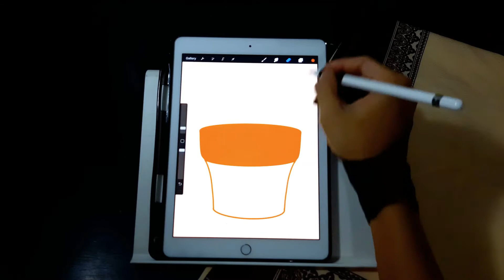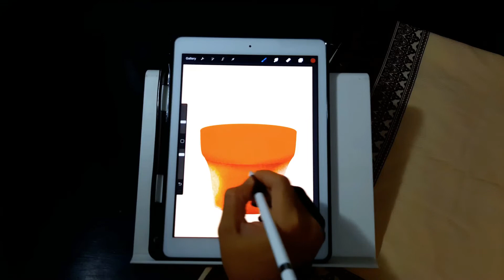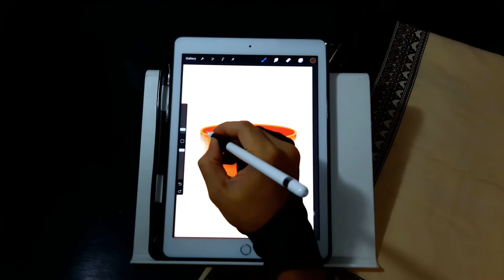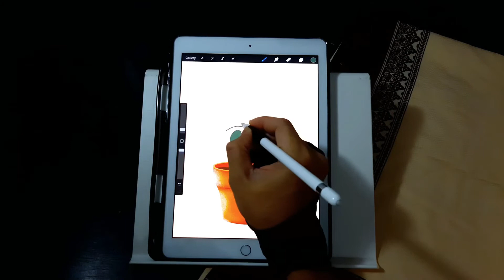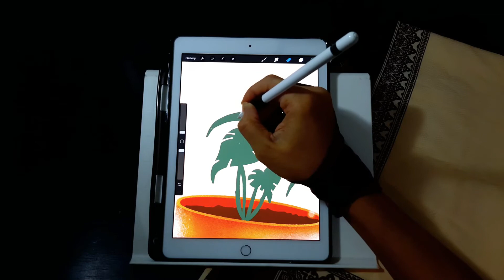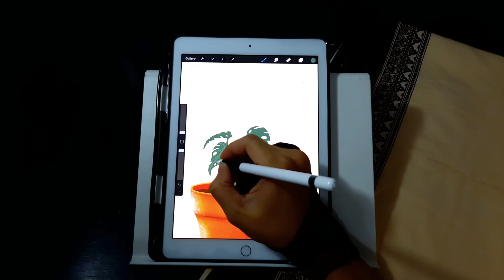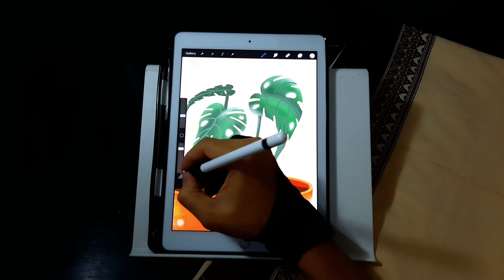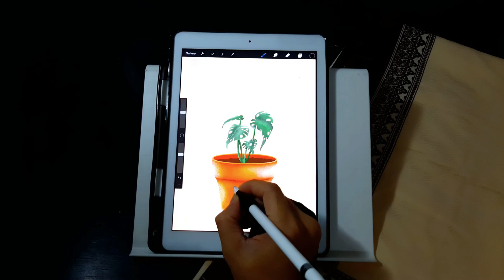Monstera Leaf 🍀 illustration | ipad x procreate app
Hi everyone, 😁👋
Hope it can be enjoyable,
Your comment and ask how to, would be nice to support my next video 🙂

tools i use:
🍎 ipad 6 | ipad pencil 🖍| Procreate |
Filmora 7 🎞 | Samsung A50S 📸

if you like please & it's Free:
Thanks for watch and Have A Blaazz Day ❤

Hi semuanya, terima kasih sudah melihat youtube channel saya.

Support channel video saya ya:
ditunggu video upload selanjutnya ya..